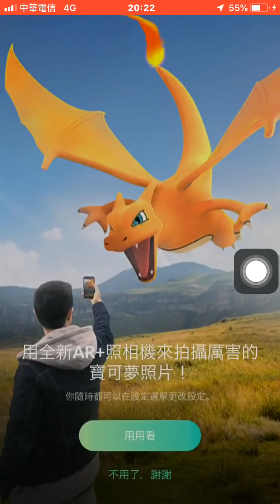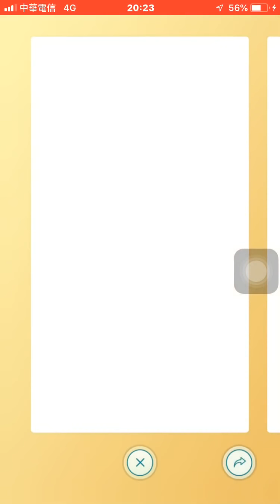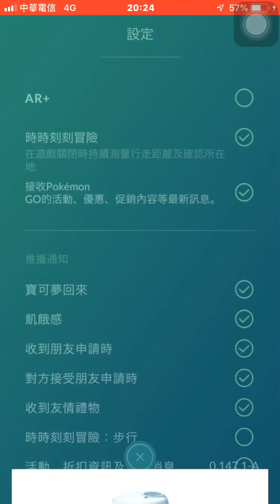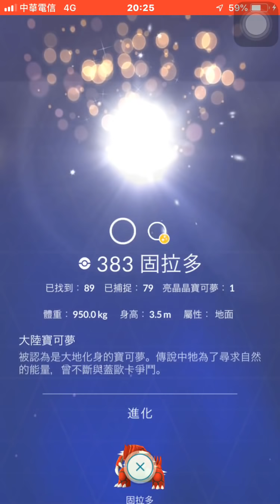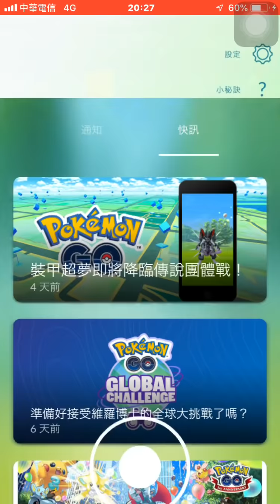今天只打ㄧ場，再遇IV100％固拉多(5:15~6:15開抓)Pokémon go20190708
今天只打ㄧ場，再遇IV100％固拉多Pokémon go20190708